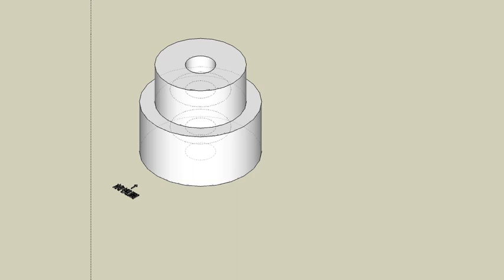育才出版測驗本第139頁未切割-等角圖展示